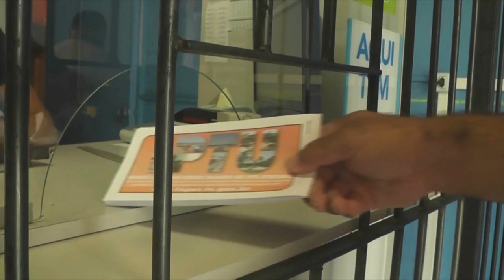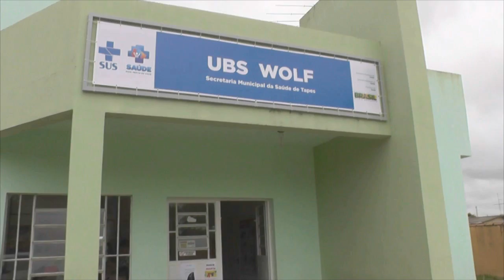MAMTA PROMOVE BRECHÓ BENEFICENTE NA PRAÇA CENTRAL.